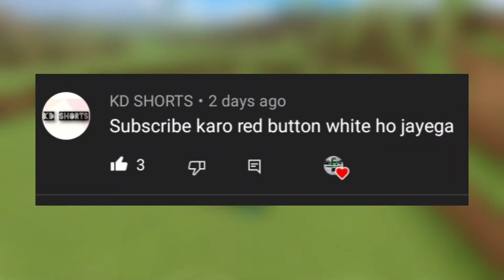Top 5 *Shocking* Minecraft Mythbusters That Will Blow Your Mind🤯(Part-Nahi Malum)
Top 5 *Shocking* Minecraft Mythbusters That Will Blow Your Mind🤯

So Please Complete Kara Dena Yaar 😅

how to make a secret base in minecraft

how to make minecraft secret base

minecraft secret base easy

minecraft tutorial

minecraft secret base turorial

ron gaming minecraft

secret base minecraft

MY SECRET HIDDEN BASE IN MINECRAFT FOR WAR IN HEROBRINE SMP | RAWKNEE

How to make a secret underground base in mcpe| in hindi| Mr.Gaminecraft

How To Build SECRET BASE in Minecraft Easy!